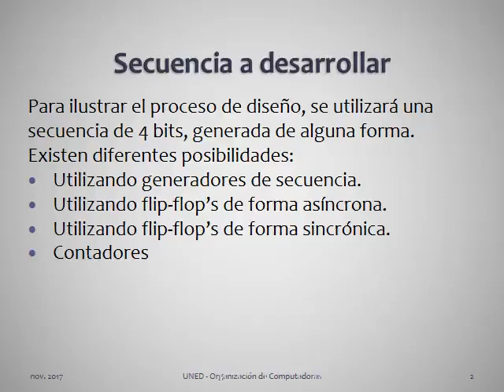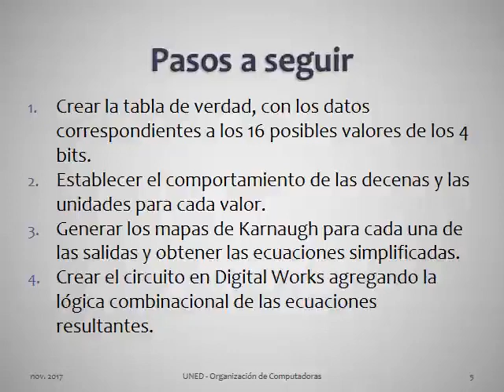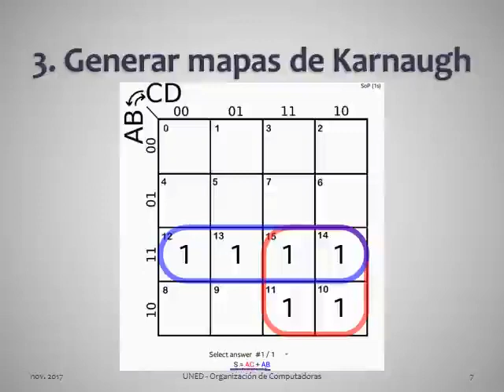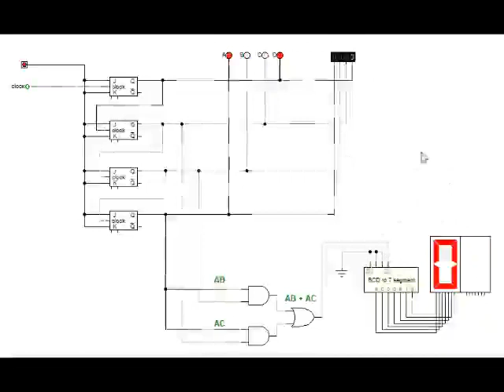Mostrar decenas y unidades con 2 Displays de 7 Segmentos Digital works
🔢 ¿Cómo mostrar correctamente decenas y unidades en Displays de 7 segmentos? Si estás trabajando con Digital Works, entender cómo funciona un contador bidireccional con BCD es clave para obtener una visualización precisa. 🚀

En este video, te mostraremos paso a paso cómo desplegar las decenas y unidades de forma correcta en dos Displays de 7 segmentos, asegurando que los valores se actualicen sin errores. 💡 Ideal para estudiantes, entusiastas de la electrónica y programadores de circuitos digitales.

💬 ¿Has trabajado con Displays de 7 segmentos antes? Cuéntanos en los comentarios. 📢